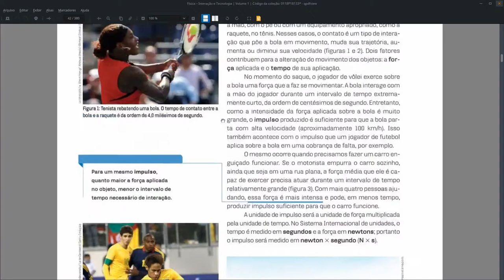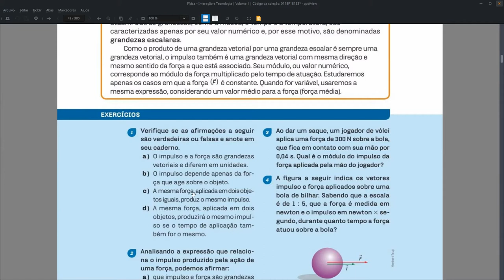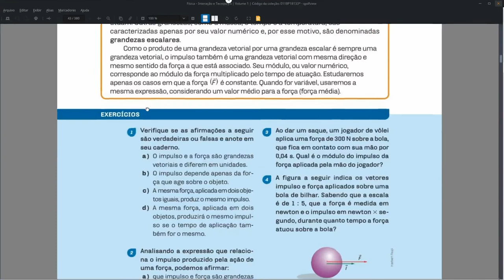E01S01C02 TOSCANO 2016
1. Verifique se as afirmações a seguir são verdadeiras ou falsas e Anote em seu caderno.

a) O impulso e a força são grandezas vetoriais e diferentes em unidades.

b) O impulso depende apenas da força que age sobre o objeto.

c) A mesma força, aplicado em dois objetos iguais, produz o mesmo impulso.

d) A mesma força, aplicada em dois objetos, produzirá o mesmo impulso se o tempo de aplicação também for 0 mesmo.